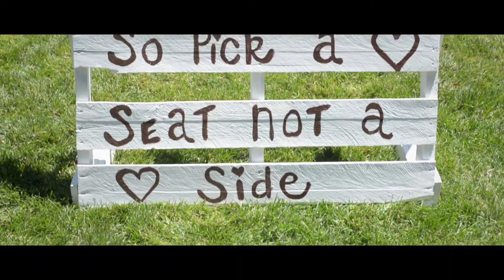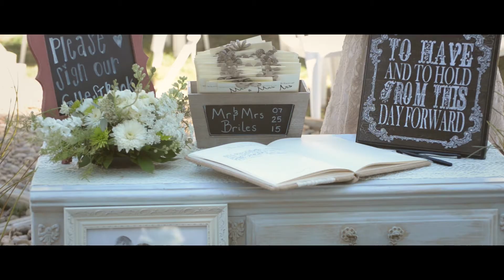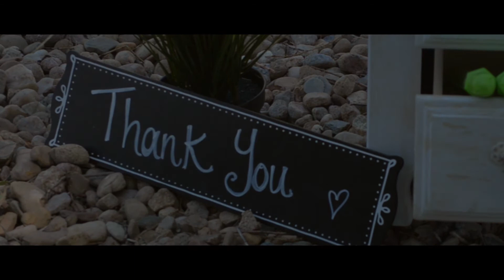Briles Wedding Full HD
The music is not ours but the pictures are If anyone needs a videographer for a party, wedding or any event let me know he is amazing!!!